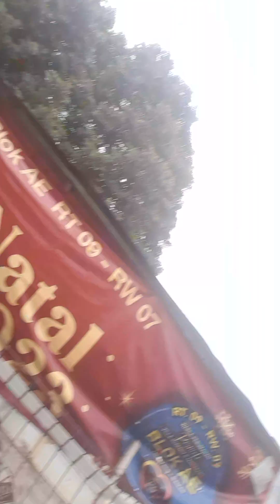makanya dulu ama orang triplek doang cape si(1)